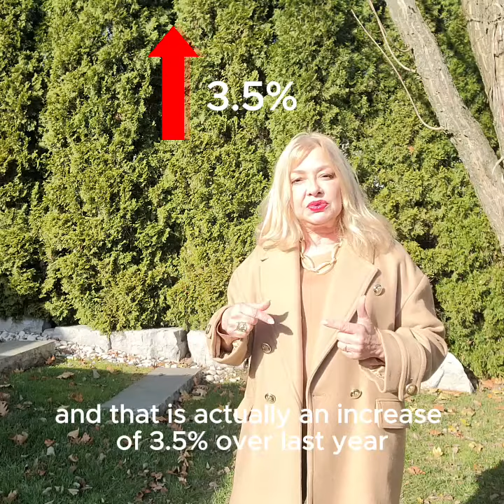🏠🏠 MARKET UPDATE! 🏠🏠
What's happening in the GTA Real Estate Market now?
Watch for the details.

⬇️ SALES down 5.76%
⬆️ LISTINGS AVAILABE UP 50.09%
⬆️ AVERAGE PRICE UP 3.5%

❓❓❓Thinking of selling? The market conditions truly need a professional realtor with experience and skills to sell for the best price even in these times.

✔️ Certified Negotiation Expert
✔️ Certified Real Estate Expert